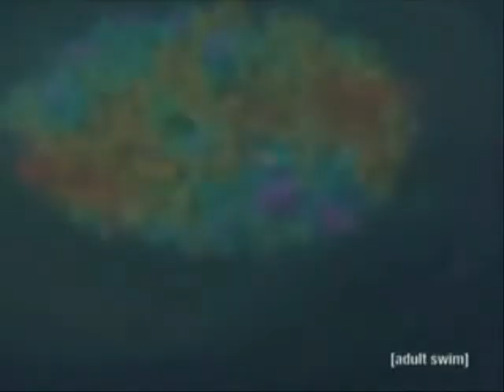Falling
Song: Only One
Artist: Yellowcard
Anime: Eureka Seven

I dedicate this AMV to the one I've had deep feelings for and will always love, Echo-kun. We started just like Anemone and Dominic and ended up kind of like them except friends not in a relationship. Either way I will always be there for ya Echo-Kun!